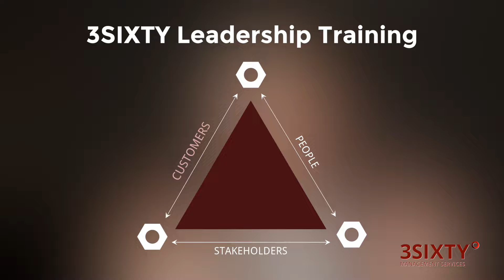Develop Your People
An overview of 3SIXTY's holistic approach to training is amplified by its team of demonstrated experts - with deep experience from UPS and other Fortune 50 companies. Let us help you train and develop your team.